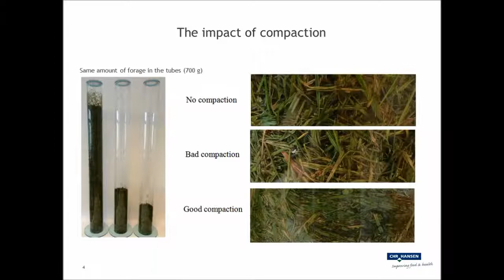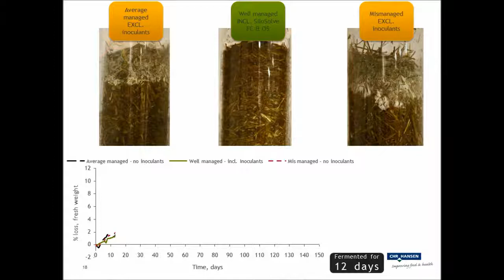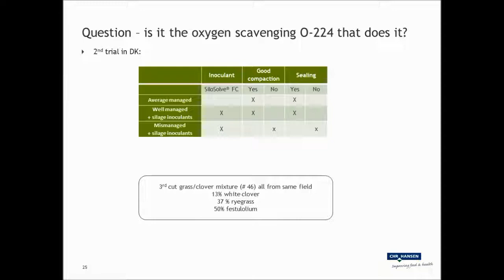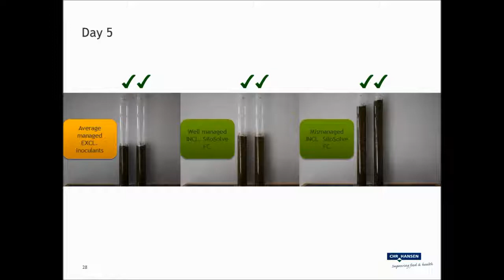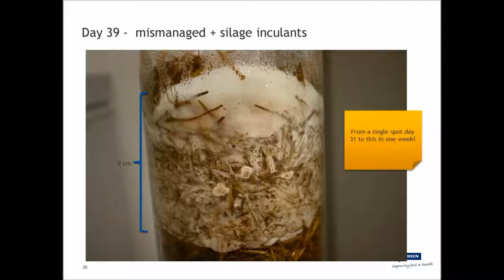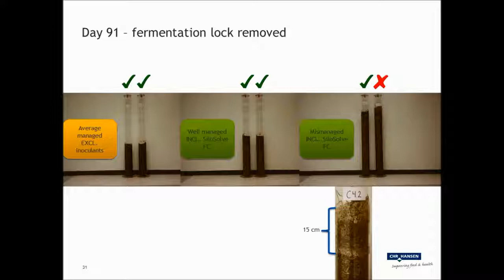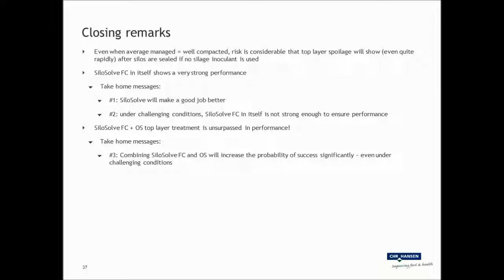Top layer spoilage SiloSolve FC and OS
Chr. Hansen is a leading, global bioscience company that develops natural ingredient solutions for the food, nutritional, pharmaceutical and agricultural industries. We develop and produce cultures, enzymes, probiotics and natural colors for a rich variety of foods, confectionery, beverages, dietary supplements and even animal feed and plant protection. Our product innovation is based on more than 30,000 microbial strains – we like to refer to them as ‘good bacteria’. Our solutions enable food manufacturers to produce more with less – while also reducing the use of chemicals and other synthetic additives – which make our products highly relevant in today’s world. We have been delivering value to our partners – and, ultimately, end consumers worldwide – for over 140 years. We are proud that more than one billion people consume products containing our natural ingredients every day.